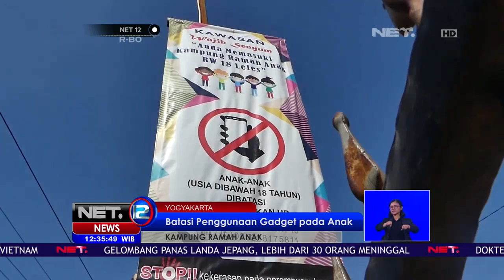Kampung Ramah Anak - NET 12